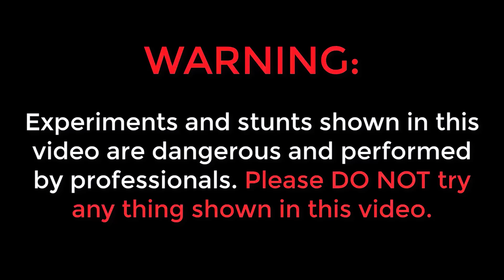World's Spiciest Sauce PRANK on Team Gone Wrong 🔥🔥 ఇలా జరుగుతుంది అనుకోలేదు...😱😱 Telugu Experiments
Hello Guys My name is Saikrishna Welcome to Telugu Experiments YouTube Channel in this video i explained about World's Spiciest Sauce PRANK on Team Gone Wrong 🔥🔥 ఇలా జరుగుతుంది అనుకోలేదు...😱😱 Telugu Experiments

Topics Covered :
✔ telugu experiments